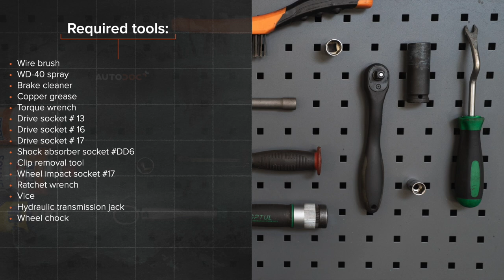Hvordan bytte fjærbenslager på BMW E36 [AUTODOC-VIDEOLEKSJONER]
Hvordan bytte fjærbenslager på BMW 3 (E36) 2.5 Sedan 1990–1998 [AUTODOC-VIDEOLEKSJONER]

Fjærbenslager til kjøretøyet BMW 3 Convertible (E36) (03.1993–04.1999) / BMW 3 Coupe (E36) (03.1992–04.1999) / BMW 3 Touring (E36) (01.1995–10.1999) / BMW Z3 Coupe (E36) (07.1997–06.2003) / BMW Z3 Roadster (E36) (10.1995–01.2003) bør som regel erstattes i én og samme prosedyre. Det er imidlertid noen små forskjeller, på grunn av spesifikke egenskaper ved kjøretøyets design.

00:00 — BMW E36 – fjærbenslager: trinn-for-trinn veiledning for utskifting
00:58 — Løsne det øvre festeelementet til støtdemperen.
01:51 — Rengjør festene til støtdemperen.
02:56 — Fjern støtdemperen stempelstangen feste.
03:39 — Stram mutteren støtdemperstangen.
05:20 — Skru inn boltene.